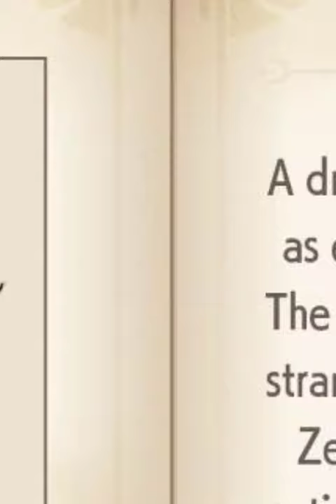Paradox Suicune & Virizion For Pokémon Scarlet & Violet DLC? DEFINITELY Unfinished Business!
Here's a bit more to talk a out and highlight regarding the speculation and rumors about Pokémon Scarlet and Violet DLC! Paradox Suicune and Paradox Virizion were in illustrations, but not in the game, what's the deal with that as well as the "Disk Pokémon" being referenced? There was a LOT to unpack here, so let me know your thoughts!!

🌟 Special thanks to my Tier 2 Patrons:
ClownofGod
Jason Low